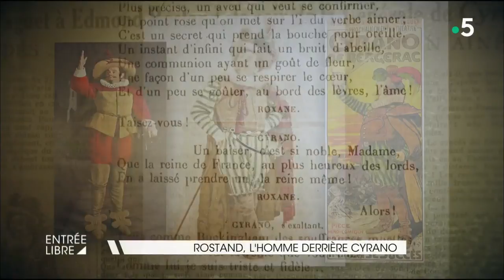Rostand, l'homme derrière Cyrano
La vie et l’histoire d’un succès malgré lui d’un auteur toujours célébré et célèbre. Le 1er avril 2018 marquera les 150 ans de la naissance d’Edmond Rostand, l'auteur de « Cyrano de Bergerac ». Un personnage aux antipodes de son héros (Savinien), comme vous le décrit Alexis Michalik dans sa pièce « Edmond », ou encore François Taillandier dans « L’homme qui voulait faire du bien », que vous raconte le comédien Jacques Weber.